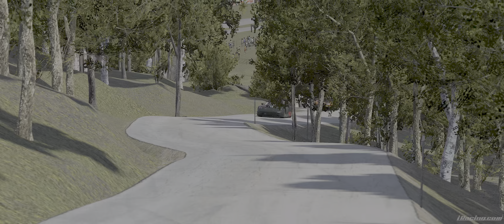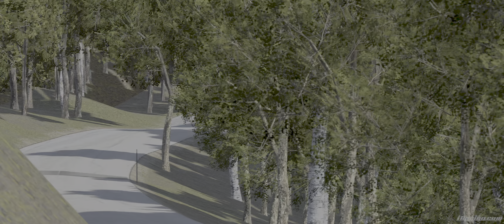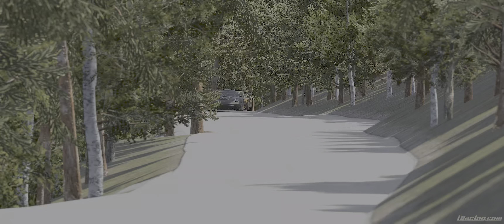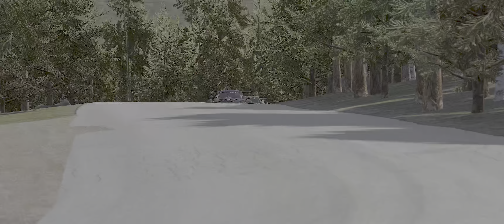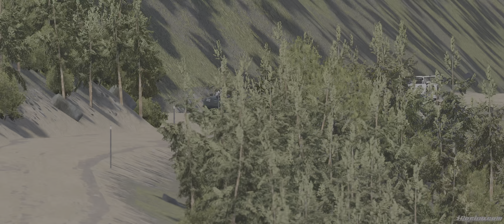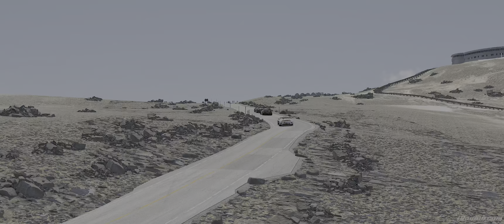iRacing Mt Washington Hill Climb